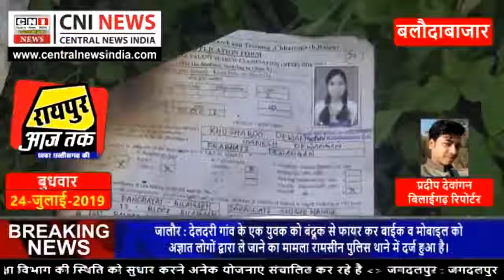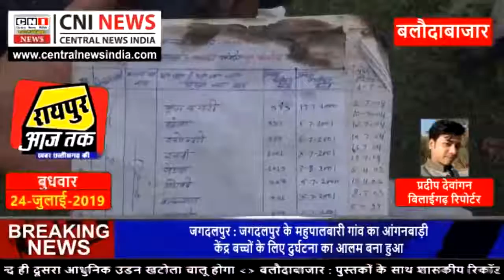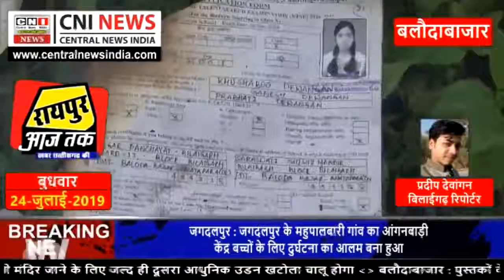CNI NEWS 24 07 2019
01. बलौदाबाजार : पुस्तकों के साथ शासकीय रिकॉर्डों को जलाया, छत्तीसगढ़ सरकार शिक्षा विभाग की स्थिति को सुधार करने अनेक योजनाएं संचालित कर रहे है

02. जगदलपुर : जगदलपुर के महुपालबारी गांव का आंगनबाड़ी केंद्र बच्चों के लिए दुर्घटना का आलम बना हुआ

03. देपालपुर : गौतमपुरा पुलिस अपराधियों की धरपकड़ कर रही है । इसी कड़ी में रविवार रात अरुण गुर्जर गौतमपुरा पर बिना लाइसेंस अवैध शराब बेचने पर धारा 34-2 के तहत कार्यवाही की गई।

04. जालौर : देलदरी गांव के एक युवक को बंदूक से फायर कर बाईक व मोबाइल को अज्ञात लोगों द्वारा ले जाने का मामला रामसीन पुलिस थाने में दर्ज हुआ है।

05. जालौर : आहोर विधायक छगन सिंह राजपुरोहित ने 22 जुलाई को विधानसभा जयपुर में 295 के अंतर्गत विधानसभा की कार्यवाही स्थगन करके लापता

06. जगदलपुर- आज एक बार फिर बस्तर पुलिस ने 4 लाख के गांजा समेत 3 आरोपी एवं एक स्कोर्पियो वाहन ज़ब्त किया है।